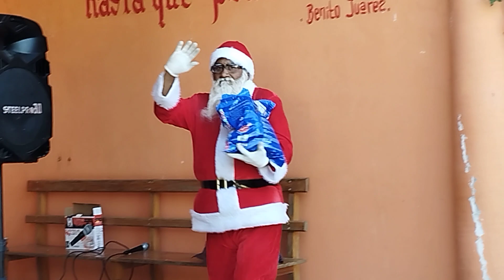BACILIDES VALVERDE LUGOS, está contento porque no dejará de interactuar con los niños, seguirá. CEPI